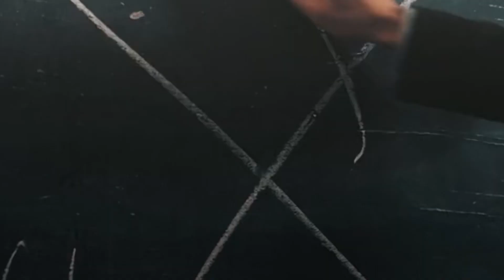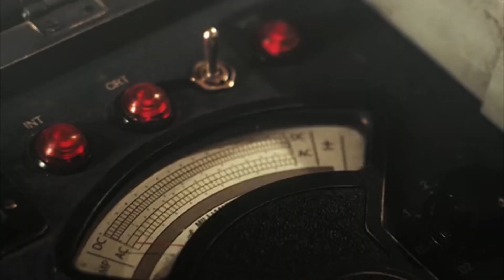Barbie vs openheimer: blonde or bombshell ?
🎥 Exciting News! 🎥 Check out my video discussing the upcoming epic clash between Barbie and Oppenheimer in the most anticipated movie of the year! 🍿 Join me as I delve into the intriguing plot, the stellar cast, and the jaw-dropping special effects that will make this movie a blockbuster hit! 🔥 Let's analyze the intense rivalry between these two iconic characters and uncover the twists and turns that await us on the big screen. 💫"